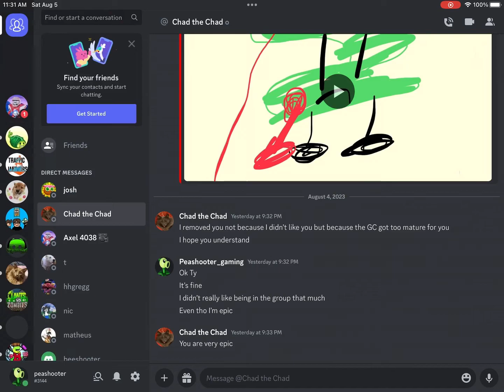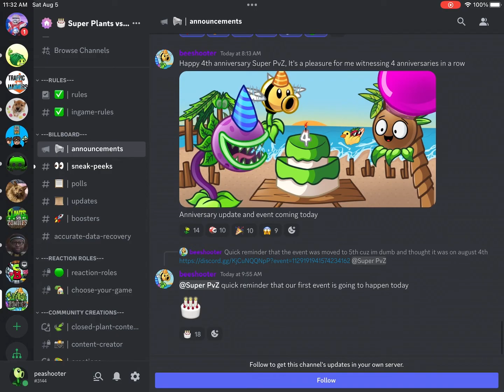NEW ICON LEAK FOR 2 BADGES SURF N TURF AND 4TH ANNIVERSARY